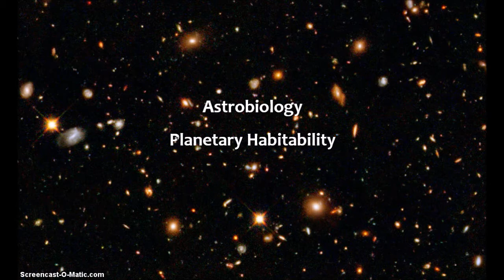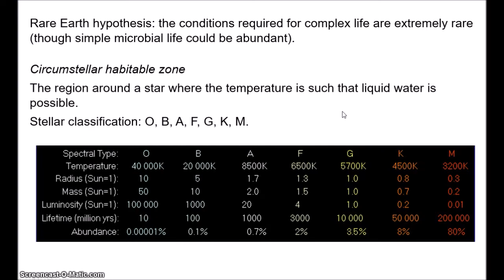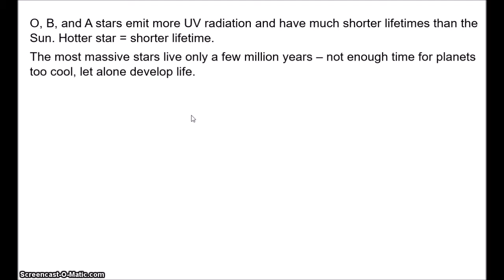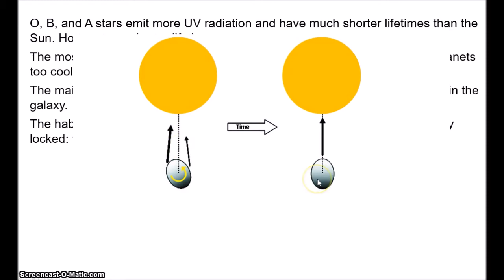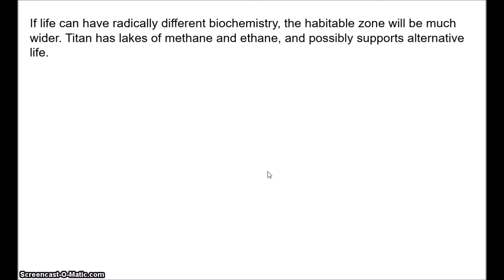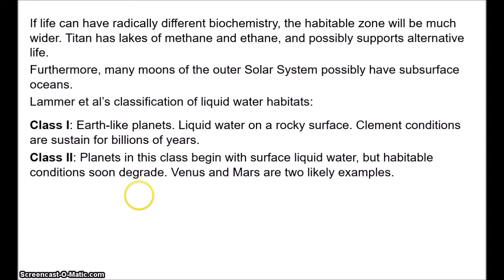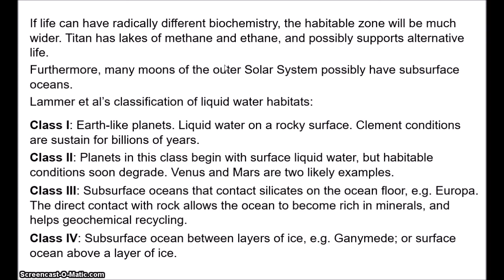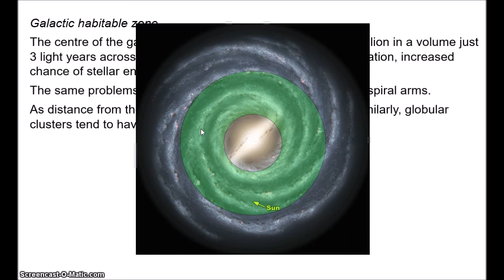Astrobiology - Planetary Habitability 1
Planetary habitability, the conditions required to support life, is a central concept in astrobiological research. This video discusses the circumstellar habitable zone and the galactic habitable zone.